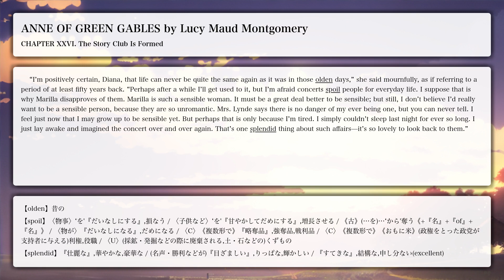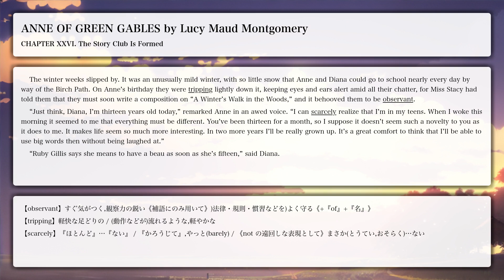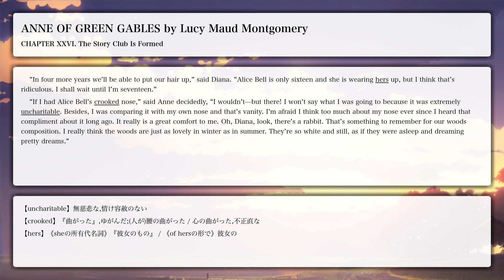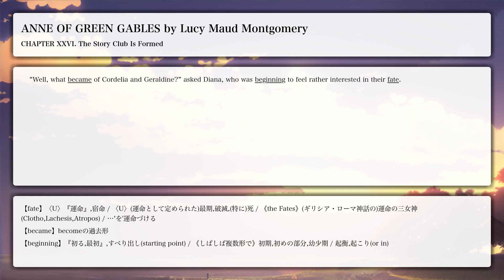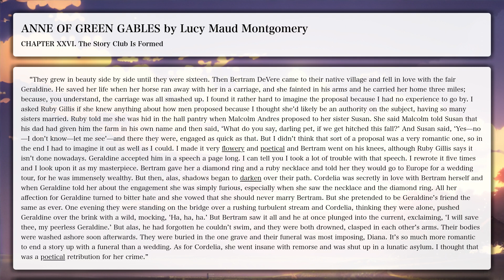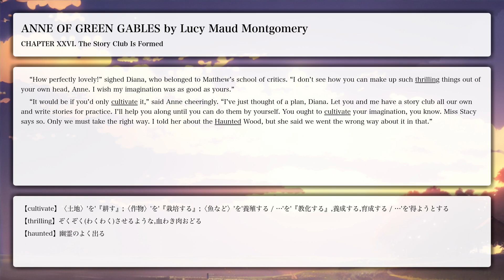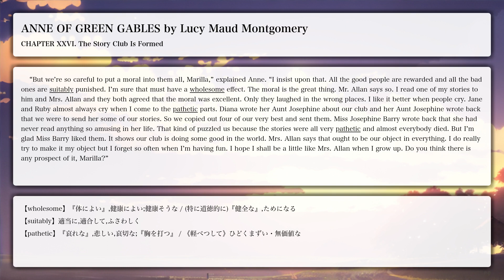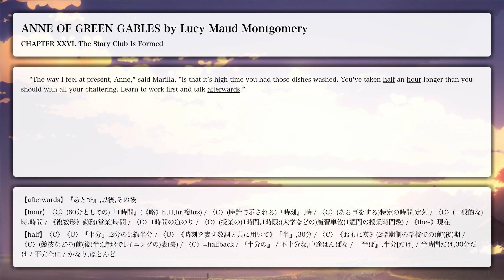【LRT学習法】ANNE OF GREEN GABLES, CHAPTER XXVI. The Story Club Is Formed【洋書朗読、フル字幕、英単語補助】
CHAPTER XXVI. The Story Club Is Formed

【あらすじ】
プリンス・エドワード島の村、アボンリー。独身のマリラとその兄マシューは、孤児院から男の子を養子に迎えることに決める。だが約束の日、駅に降りたのは、アン・シャーリーという11歳の赤毛の女の子だった。マリラはアンを送り返そうとするが、明るくおしゃべりなアンに心を動かされ彼女を引き取る。

アンは、同い年のダイアナと親友になり、地元の学校に編入。そこでギルバートに髪の色をからかわれ、石板を彼の頭に打ちおろすという騒動をおこす。アンは学校をやめ、留守番をしている間にダイアナをお茶会に招待するが、ラズベリー水[注釈 1]と間違えてスグリ酒[注釈 2]を飲ませてしまう。ダイアナの母親は激怒してアンと娘を絶交させる。失意のアンは登校を再開し、勉強にうちこむ。冬のある夜、アンの家にダイアナが飛び込んでくる。両親の留守にダイアナの妹が熱を出したと聞いたアンは、ダイアナの家で一晩中看病する。ダイアナの母親はアンに謝罪。アンはダイアナとの交遊を許される。想像力豊かなアンはその後もなにかと騒動をおこすが、周囲からは慕われ、頑固なマリラも心を許すようになる。

アンはギルバートたちとクイーン学院に進学し教員資格取得を目指す。アンは成績トップで奨学金を獲得。クイーン学院卒業後はレッドモンド大学に進学を決める。だが、マシューが銀行倒産の新聞記事を見て、ショックで倒れて急死。目が悪くなったマリラはグリーンゲイブルズの家を売りに出し、知り合いの家に身を寄せることを考える。アンは大学進学を取りやめ、隣町のカーモディの教員になることを決意。アボンリーの教員に決まっていたギルバートは学校理事会にかけあい、アンにアボンリーの仕事を譲る。アンはようやくギルバートと和解し、グリーンゲイブルズで満ち足りた夜を迎える。